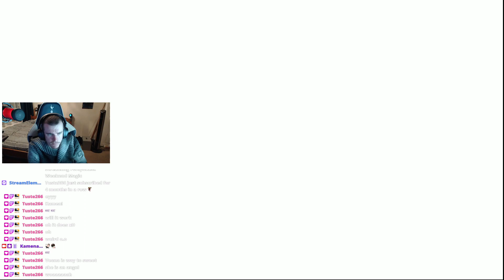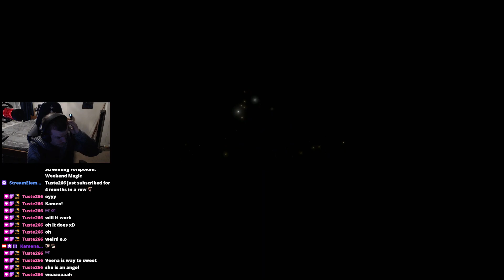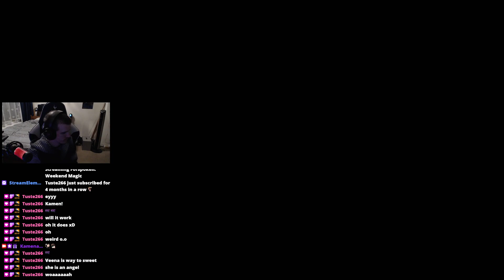Forspoken Part 3